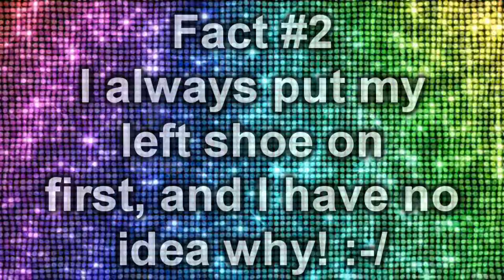♥ Tagged Again!!! (May 2011) ♥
Hahah, tagged 2 times in the space of a few days! :-o Well, here are 5 more random facts about moi!